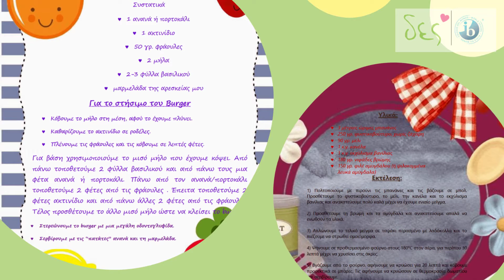ΔΙΑΔΡΑΣΤΙΚΟ ΕΥΡΩΠΑΙΚΟ ΣΧΟΛΕΙΟ MASTER DES CLASS YEAR 3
Master DES Class (YEAR 3)
Ήρθε η ώρα που όλοι περιμέναμε...
Μπήκαμε στις κουζίνες μας, βάλαμε τις ποδιές μας και φτιάξαμε νόστιμα Burger από φρούτα, smoothie με μούρα αλλά και μπάρες με μπανάνα και φυστικοβούτυρο! Η φαντασία, η αγάπη και η δημιουργικότητα μας για μαγειρική αποτέλεσαν τα βασικά συστατικά των δημιουργιών μας.